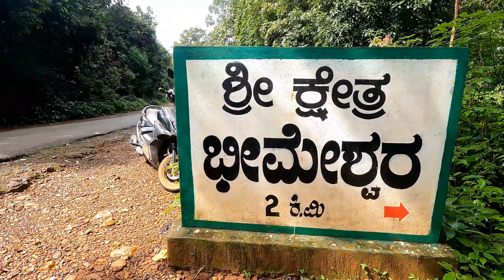Bheemeshwara Temple & waterfall || Shivamogga || Sagar || Jog || Bhatkal || Karnataka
BHEEMESHWARA is an ancient temple in the heart of Western Ghats range of Sharavaty valley. An amazing place where you can see an old Rocky temple and a beautiful waterfall. Since the temple is in the midst of wildlife you will enjoy the deep side of the forest.
It's on the way to Sagar- Kogar- Bhatkal.
Post Monsoon is the best time to visit.